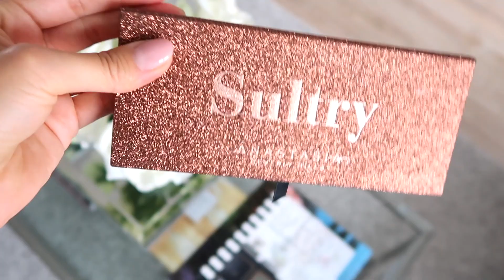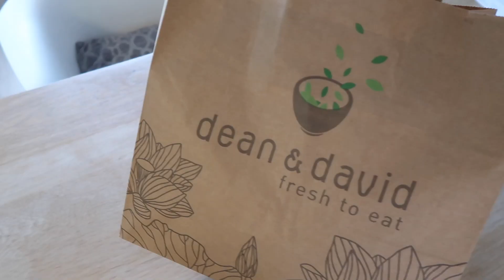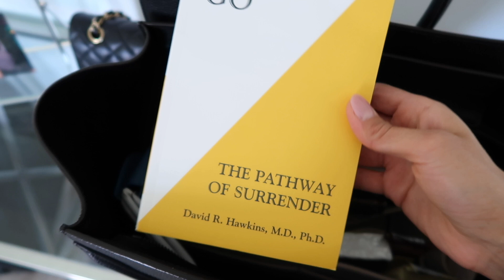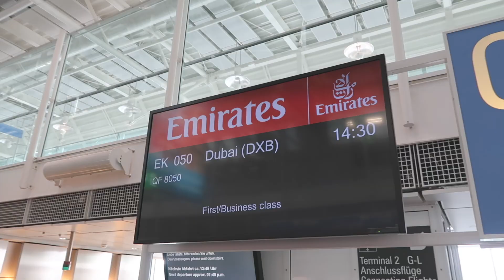GETTING MY HAIR DONE & BEST SUPPLEMENTS FOR SKIN | Vlog #27 | Annie Jaffrey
ITEMS SEEN

Leggings, the ones I have are no longer available, but these are similar

Bag Divider for Celine

"Letting Go" book

You can get a small discount if you mention my name upon reservation :)

FILMED WITH
Canon G7X Mark II